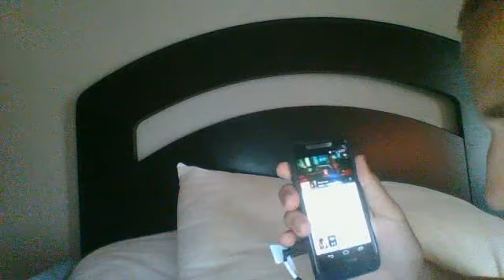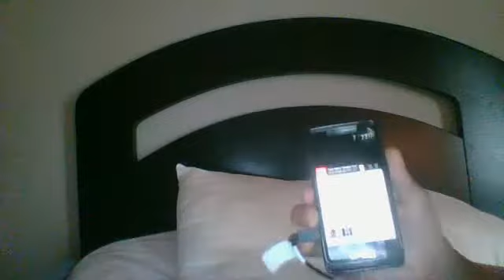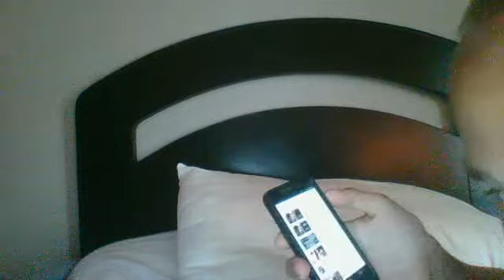Re-Done version of Story Time Episode 4: Spagethhi Dinner/Fundraiser/2 hours of fun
PSA: when hurt from own embarassment, life can be hell getting around lol.